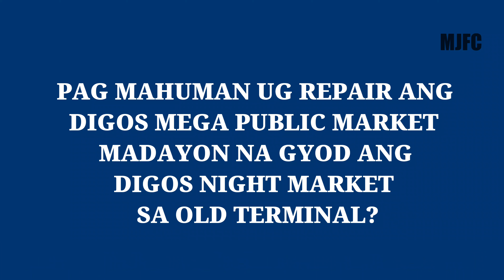NIGHT MARKET SA DIGOS IPADAYON NI MJFC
Mike Nacua 94.3 Charm Radio Digos